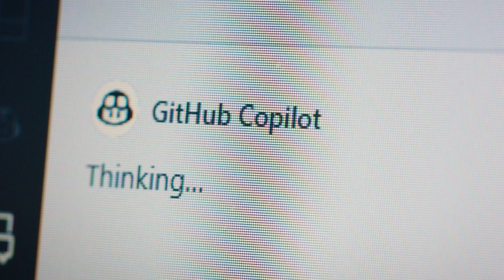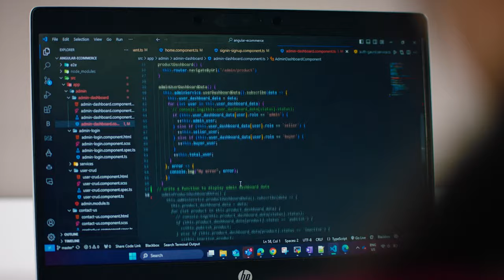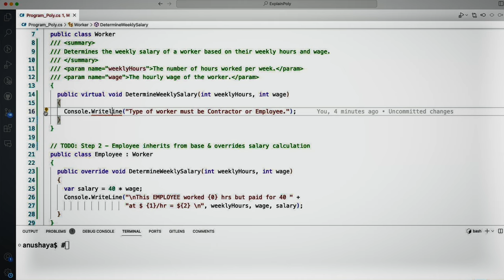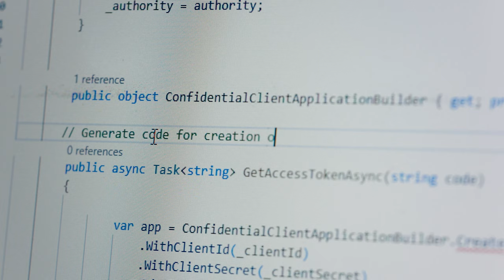Leading AI and cloud computing innovation: Infosys' strategic use of GitHub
No industry remains untouched by the transformations brought by cloud and mobile computing over the past decade, and AI is poised to bring even more radical changes to the digital landscape. Infosys, one of the largest IT consulting firms on the planet, helps companies in every industry imaginable stay ahead of the curve. The company has long used the GitHub platform to accelerate development and unify the efforts of their more than 200,000 developers around the world. They're now using GitHub Copilot to tap into the power of AI and innovate at the speed of thought.

Infosys developer Anusha A explains that before GitHub Copilot, she would often lose focus because she had to shuffle between too many different tools and resources. Now, she's able to stay in the flow by using GitHub Copilot not just to help her write code but answer questions and look up information. "Once it's completed, I'm so satisfied," she says. "I can just go home and be like 'I did that, I was superhuman, I've done something amazing.'"

Get a sneak peak into the fun work we do with Infosys Ltd

▬▬▬▬▬▬  TIMESTAMPS ⌚  ▬▬▬▬▬▬
00:00 - Introduction: Bengaluru, Electronic City, and Infosys Overview
00:17- Infosys' Global Reach with GitHub
01:10 - GitHub's Impact on Infosys Development
02:12 - AI and GitHub Copilot at Infosys
03:29  - Enhanced Productivity at Infosys
04:33 - Infosys' Success and Future Outlook with GitHub